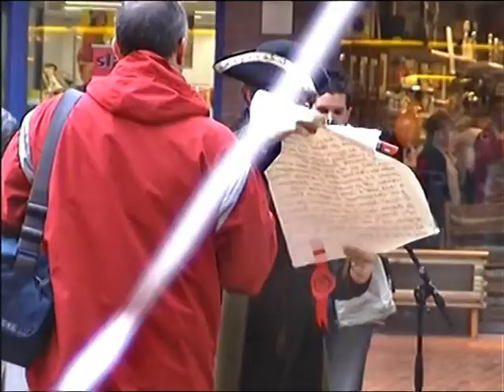Opening Winkelcentrum Carnisse Veste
Bij het doornemen van de vele uren video-opnamen die Huib Blokland heeft nagelaten, bleek dat hij ook enkele opnamen gemaakt had van de feestelijke opening van Winkelcentrum Carnisse Veste in 2004. Een film uit de collectie van